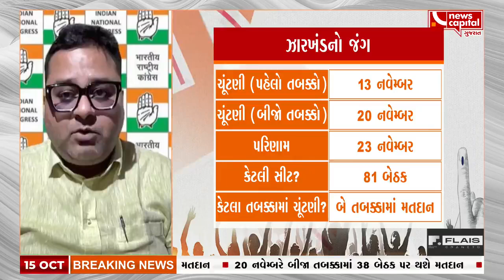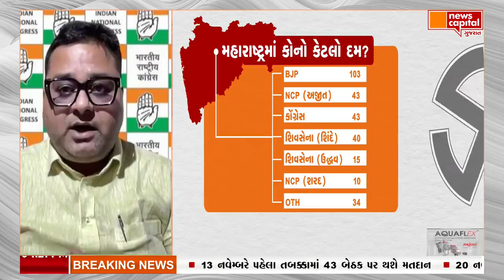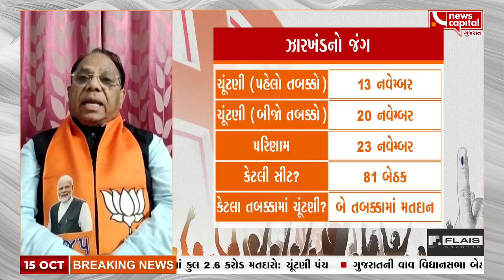મહારાષ્ટ્ર-ઝારખંડમાં વિધાનસભા ચૂંટનીની જાહેરાતને લઈ કોંગ્રેસ અને ભાજપ સામસામે